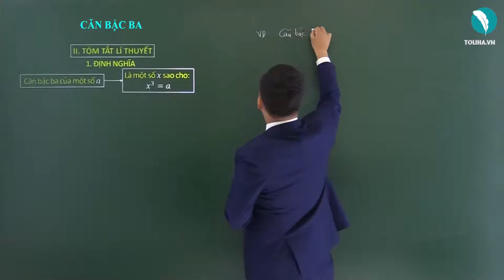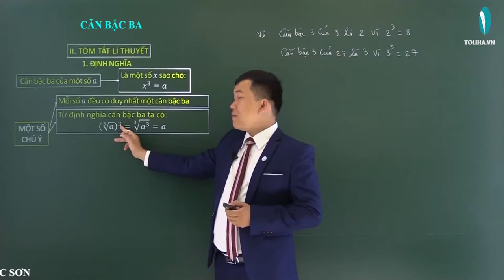Căn bậc ba - Căn bậc hai, căn bậc 3 - Toán 9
Định nghĩa:
Căn bậc ba của một số 𝑎 là một số 𝑥 sao cho: 𝑥^3=𝑎
MỘT SỐ CHÚ Ý
Mỗi số 𝑎 đều có duy nhất một căn bậc ba
Từ định nghĩa căn bậc ba ta có:
(∛𝑎)^3=∛(𝑎^3 )=𝑎
Căn bậc ba của một số dương là một số dương
Căn bậc ba của một số âm là một số âm
Căn bậc ba của một số 0 là số 0